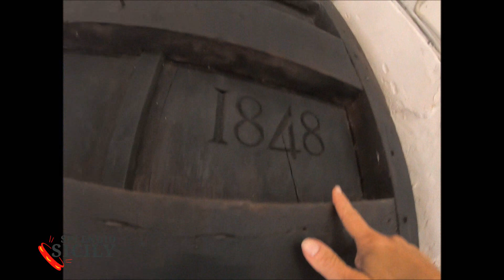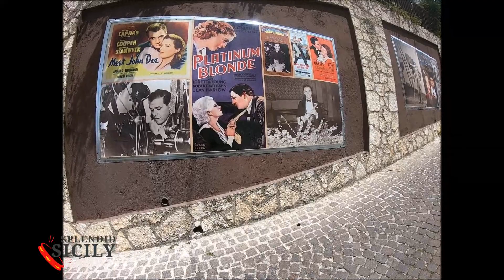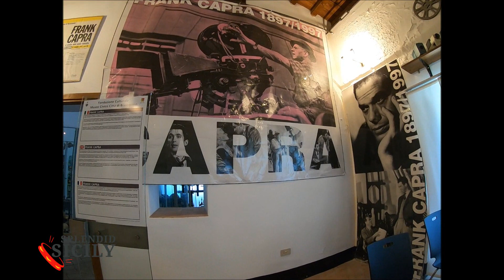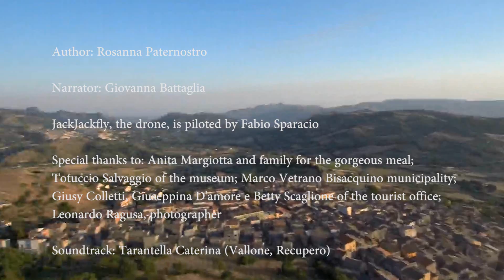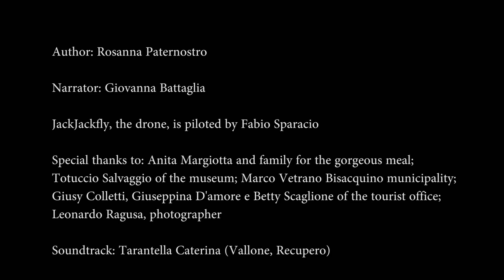Somewhere in a square: Bisacquino: everybody loves Bisacquino, the land of ingenious men!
In this episode: the American dream, the Saracens, the Grand Tours, tic tac tic tac, many many fava beans and pasta n'caciata